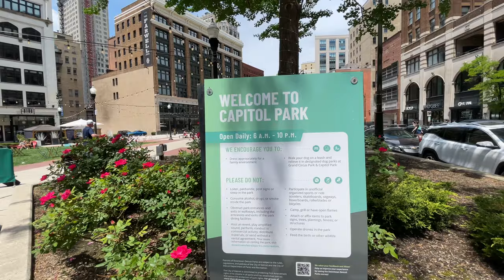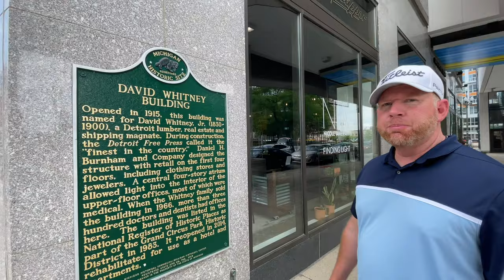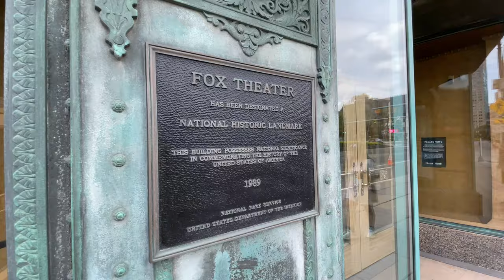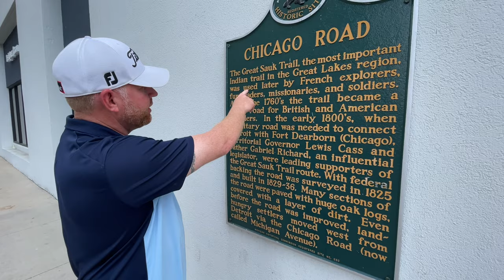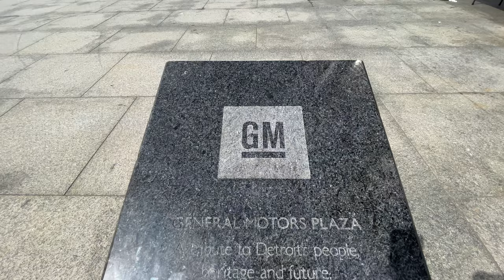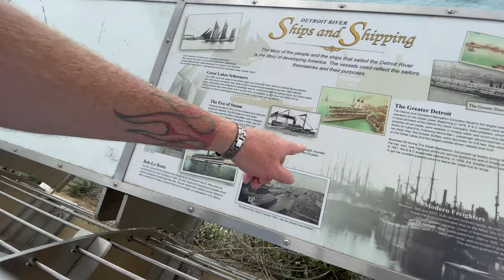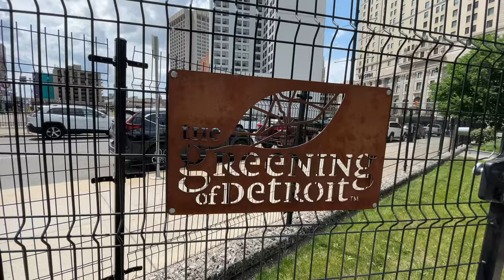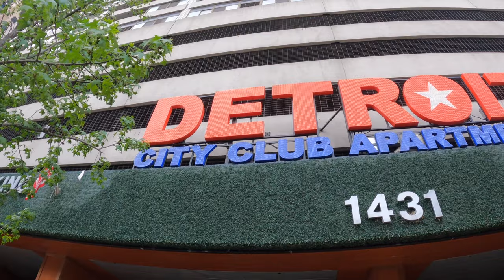Detroit Michigan Travel Guide 4K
Do you plan to visit Detroit? We have put together a Detroit travel guide to assist you with your vacation to Detroit. In this travel guide we walk around downtown Detroit as well as along the Detroit river. We enjoy some good and show you all the Tigers stadium and mention Hockey Town USA with the Red Wings.